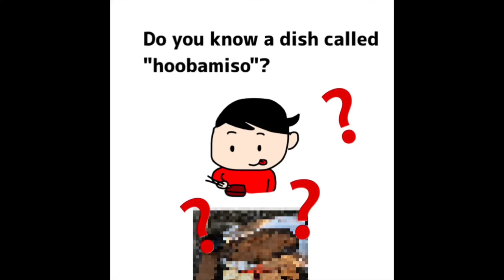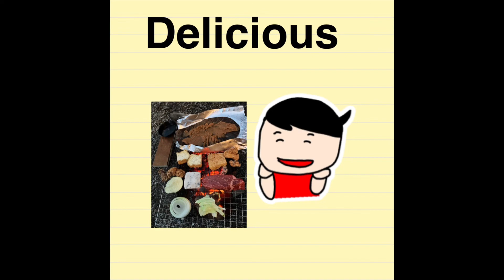Do you know "hooba miso"? Japaneseculture Japanesehood Japan travel#hoobamiso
Do you know "hooba miso"?  It is a very tasty and mysterious looking dish.